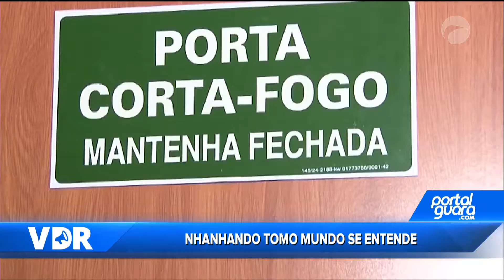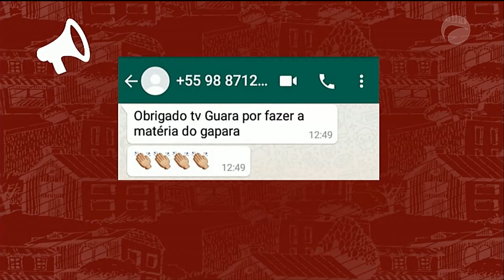VDR 12/06/18 B01